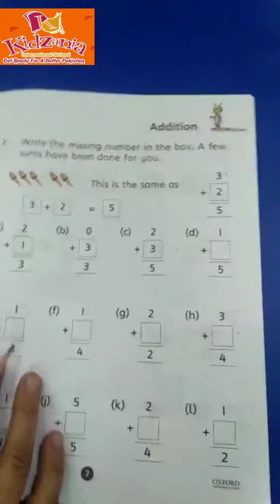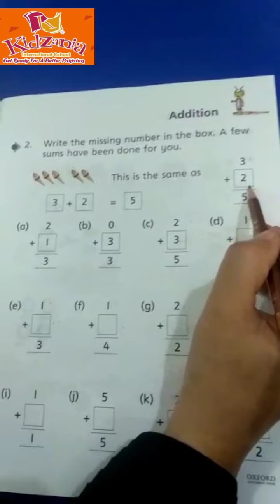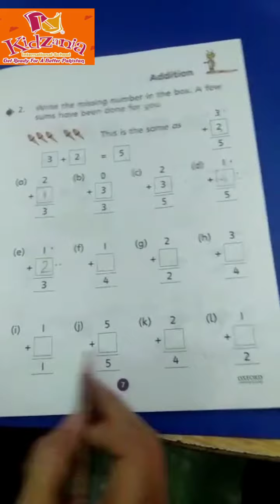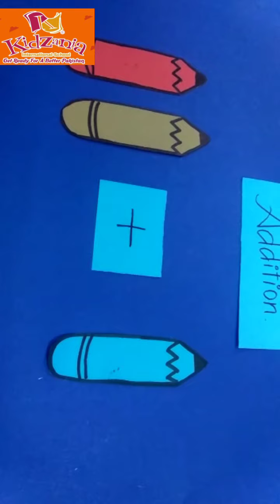Class Prep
Countdown Primer B (Lecture#2) concept of Addition